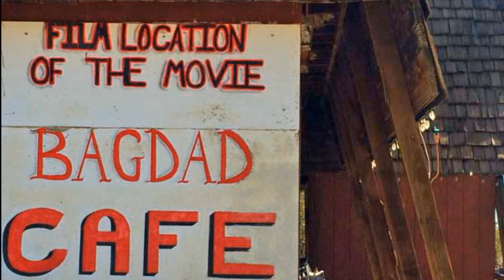Memorable Find at Bagdad Cemetery on Route 66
Bagdad Cemetery on Route 66 in the Mojave Desert may be forlorn and remote but it is not forgotten. Meet one of the many unsung heroes of the Mojave Desert whose toil and sweat continue to pay homage to the pioneers on Route 66 in the ghost town of Bagdad, California.

What is The Desert Way? As gentrified desert rats, we've been exploring the Mojave Desert since 1968. What started out as a little hobby Facebook page in 2013 took off and expanded onto most social media platforms which eventually included our own website showcasing the amazing beauty and history of the desert we've come to know and enjoy. So we decided to take the next natural leap which was starting our own You Tube channel, so here we go. We hope to continually improve the quality of our content, while at the same time keeping them as short as possible for busy people like you.

As always, your subscriptions, comments and shares are much appreciated. You're truly the dust devils under our wings and we are grateful for your support.

The Desert Way is a frame of mind. Let us share with you the beauty of stark, subtle and sublime as we explore this desert dynasty. We'll be periodically updating our website in addition to filming our road trips. We've even got a book in the works. Free cactus hugs! Although no one sober has ever volunteered yet, we offer them anyway. Cacti have feelings too.

Our Favorite Equipment Used in Making This Video:
Nikon D3300
Go Pro Hero 4
Go Pro Telescopic Pole
Go Pro Mic

Recommended Reading:
The Silence and the Sun by Joe DeKehoe